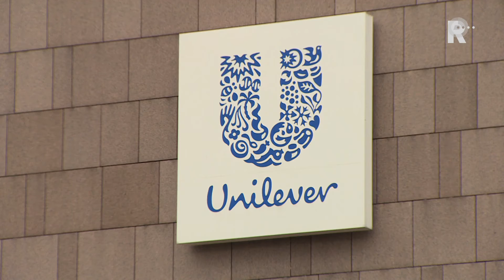Unileverexpo in Vlaardingen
Het Stadsarchief Vlaardingen had het vooraf nooit kunnen vermoeden, maar de expositie over Unilever blijkt onverwacht hoogst actueel. Donderdag kondigde het bedrijf aan te vertrekken uit Vlaardingen. Straks zijn de foto&apos;s en attributen het enige wat nog rest van de zeepfabriek en het laboratorium.Erika Verloop van het Stadsarchief stelde de expositie samen, opgebouwd uit reclamemateriaal en foto&apos;s van weleer. Vooral de zeepfabriek krijgt aandacht.Er liggen verschillende exemplaren van de bekende stukjes Sunlightzeep en er zijn zwart-wit beelden van de gebouwen en het wagenpark. De fabriek sloot al in 2008; in 2019 volgt ook het laboratorium.VerenigingslevenVerloop sprak oud-medewerkers en ontdekte dat het bedrijf veel voor hen betekende. Er was een actief verenigingsleven buiten werktijd. En hele generaties volgende elkaar op in het werk. Bij Unilever Vlaardingen werkten op het hoogtepunt 1200 medewerkers, vaak uit Vlaardingen zelf. Maar op het laboratorium waren ook veel mensen van buiten de stad en het land actief. De Engelse broers Lever startten het bedrijf in 1913. Toen ging de eerste paal de grond in aan de Deltaweg, vlak langs het water. Na de Eerste Wereldoorlog begon de produktie en breidde Unilever snel uit. In de jaren &apos;50 kwam er ook een laboratorium bij. SluitingVandaag de dag heeft Unilever meerdere onderzoekscentra. Het bedrijf wil deze samenvoegen in een groot nieuw laboratorium in Wageningen. Het personeel in Vlaardingen wordt overgeplaatst naar andere vestigingen of mag gebruik maken van een regeling. Door de aanstaande sluiting verdwijnt het bedrijf uit Vlaardingen en wordt de historische band voorgoed verbroken.